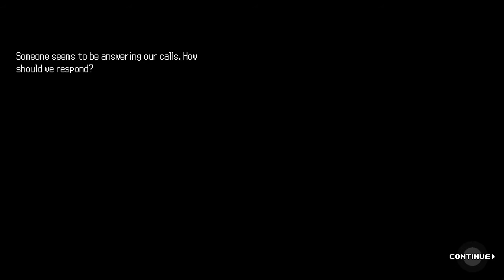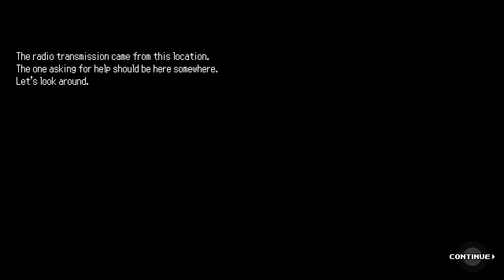Langsam wird die Hütte voll... - Infectonator Survivors | Let's Play [Deutsch/German]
Infectonator Survivors (Full Release) - Gameplay/Lets Play [German/Deutsch] highlights - Let's Play von Lega

Heute stoßen wieder einmal ein paar neue Gesichter zu unserer Gruppe und wir müssen uns in der Kirche einer dunklen Bedrohung stellen.

Schaut doch mal rein: "Erste Schritte - Conan Exiles Ep.01 | Let's Play [Deutsch/German]"